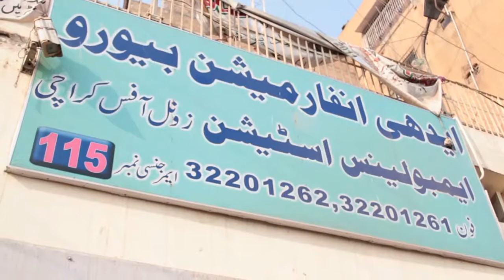V-log 2 (Fakhar Ahmed)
The Story revolves around Edhi ambulance driver, How they manage their work and live their life according, plus the satisfaction they have by doing this.

New* previous Ver. deleted at 5:17AM which was up on-time.

Project: Video Logs
Course: Documentry Vision
Instuctor: Sharmeen Obaid Chinoy

24-70mm | 720p | 2.8 | 60f